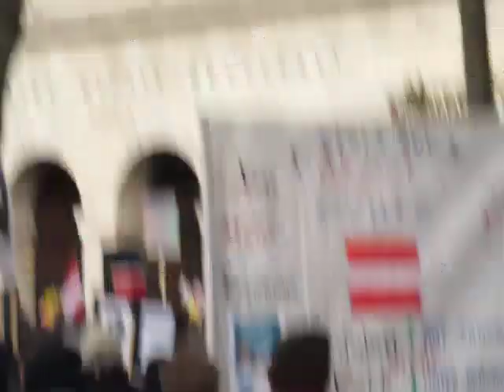5/8 - Die größte DEMO vom 20.11. - DER WILLE DES VOLKES JENSEITS MEDIALER DAUERLÜGNEREI!!!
Es ist schon spannend, wenn man die REALITÄT vor Ort SIEHT & HÖRT! In den Nachrichten wurde vor zahllosen "Rechten" gewarnt - aber ich habe dort leider keine "Rechten" gesehen. (Schon möglich, dass welche vor Ort waren. Aber die GESAMTEN DEMOTEILNEHMER/INNEN pauschal medial als "Rechte" zu verunglimpfen hat schon den klaren Hauch von DDR-reloaded.) WIR WOLLEN EINFACH NICHT RUND UM DIE UHR AUF´S AUGE GEDRÜCKT BEKOMMEN, WIE WIR ZU LEBEN HABEN!!! (Wenn die SATANISCHEN ELITEN mit allem hier dermaßen unzufrieden sind, dann sollen sie doch wieder zu ORION zurück kehren - dort ist für sie sicher wieder alles gut! Und ihren DAUERUNFRIEDENSTIFTER MOND können sie gleich mitnehmen!!!)